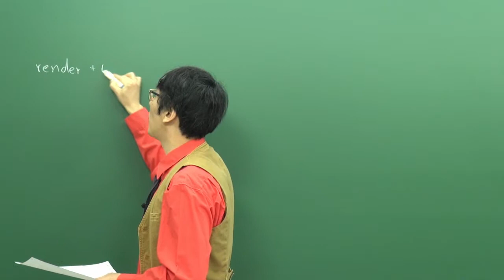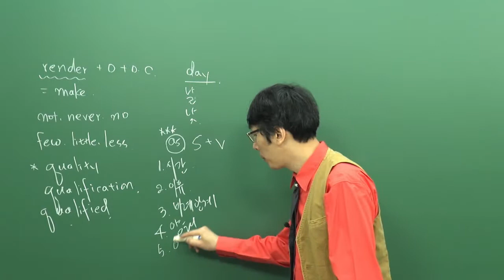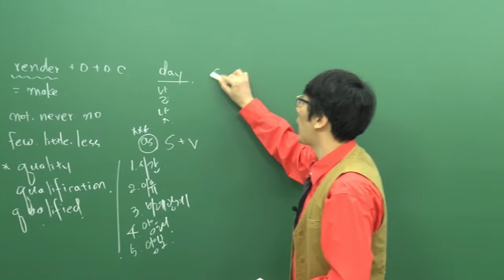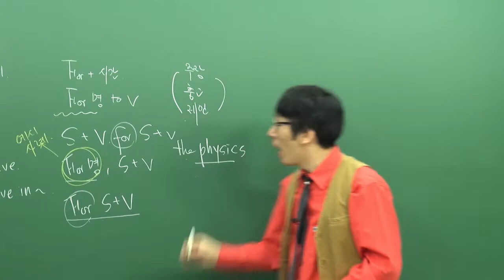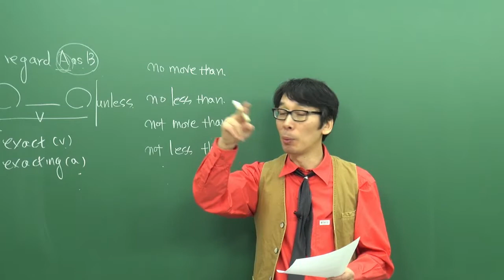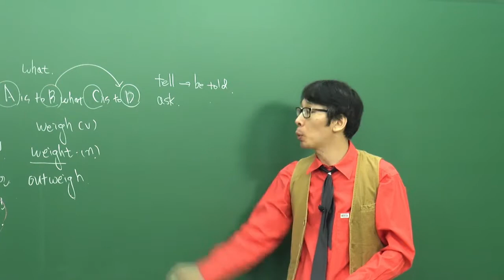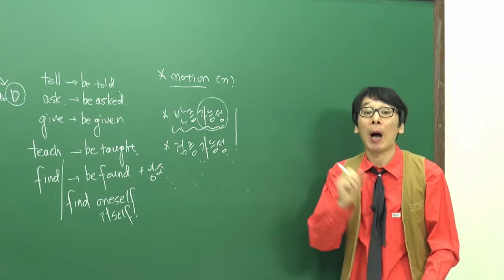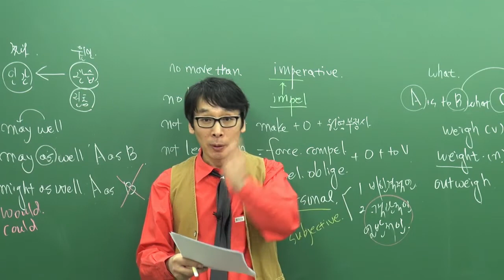[오르비 클래스] 전설의 437 논리독해 (1.1) - EBS Style 8강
8. 조건 제시의 논리